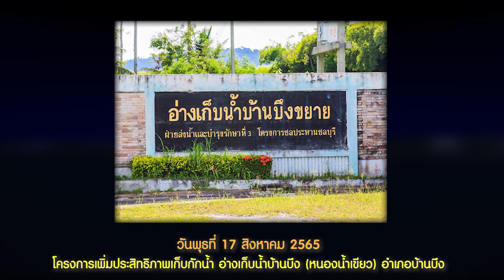SPOT สว.พบประชาชน จังหวัดชลบุรี และจังหวัดฉะเชิงเทรา วันที่ 17-18 สิงหาคม 2565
คณะกรรมการโครงการสมาชิกวุฒิสภำพบประชาชนในพื้นที่จังหวัดภาคตะวันออก ณ จังหวัดชลบุรี – ฉะเชิงเทรา (ติดตามการบริหารจัดการน้ำ) วันที่ 17 – 18 สิงหำคม 2565